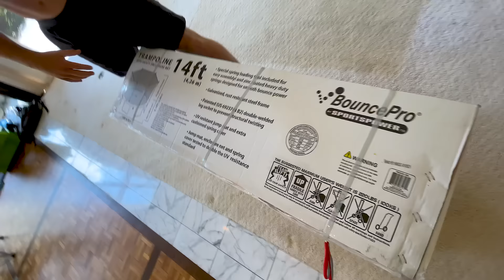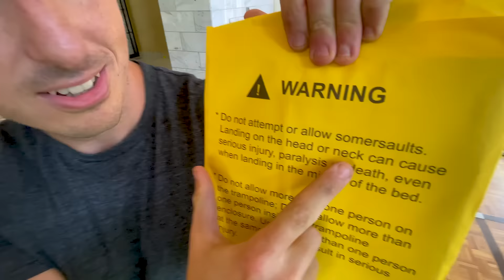This is the end…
Fresh off the heels of getting his wisdom teeth removed Carter Sharer and Team RAR has one of the biggest reveals ever done on YouTube: presenting the new Team RAR house!! Everyone on Team RAR was flown out to an undisclosed location to see the incredible new house, including: Lizzy Capri, Ryan Prunty, Stove's Kitchen, Bailey Bagles Payne, Deniesse, Matt Braeden, Elena, Ethan, Casey, Ben, Andrew, Matt, Ashley, Phil, Jep, Panos and of course Millie. But this reveal is bitter-sweet because while Team RAR will be moving on to an awesome new house, it means we're having to leave the awesome Team RAR mansion in Los Angeles. We've made a lot of incredible memories and great videos in this house, from the world-record trampoline tower stack, to an entire Lego city, to countless 100 button mystery box challenges and tons of Last to Leave videos for insane prizes like Lamborghinis or $10,000. This house has been good to us (despite the occasional attic hauntings), but now it's time to start a new chapter for Team RAR. What would you like to see next??